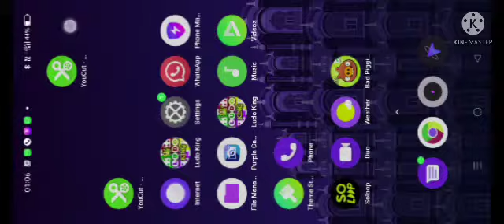Green Lowers Bad Piggies HD Secret Cake Race game